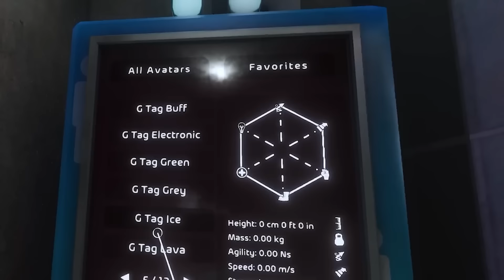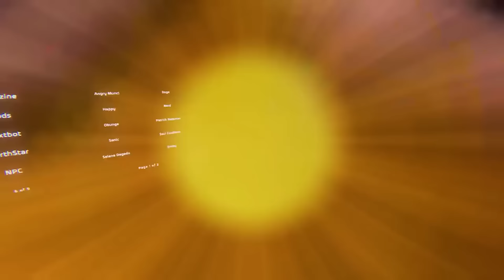Committing UNFORGIVABLE Crimes Against Humanity In VR... (Bonelab)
Hi I'm Owen Does VR, more commonly known as OwenVR. In this video, we'll look at Bonelab's New Update. If you're looking for a way to cure depression, then you need to check out theses Bonelab Mods. Today I am playing Stress level zero's new release Bonelab. Bonelab vr is a interactive virtual reality simulator game, that is highly focused on physics. I am playing around with bonelab mods designed by the Virtual reality community. Today I played with The Best Bonelab Mods for Curing Depression... This bonelab gameplay incorporates a lot of tips to slay your enemies in bonelab sandbox. Modded bonelab is gonna be the majority of videos I do on here, with bonelab reviews of bonelab mods. Let me know some of the bonelab mods you would like to see in my new bonelab gameplay videos!